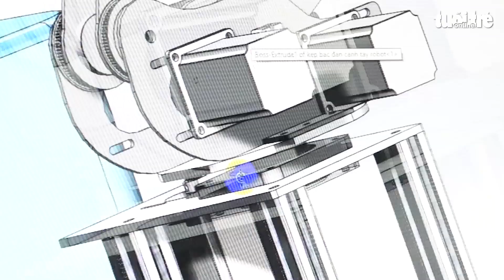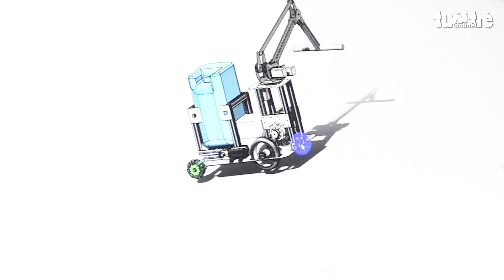Robot khử khuẩn “made in Viet Nam” hỗ trợ y, bác sĩ chống COVID-19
Nhằm phòng chống nguy cơ lây nhiễm COVID-19 trong môi trường bệnh viện, Sở Y tế TP.HCM đã đặt hàng “vườn ươm sáng tạo” thuộc Bệnh viện Quân dân Y miền Đông thiết kế và tạo ra sản phẩm “robot khử khuẩn phòng cách ly”.